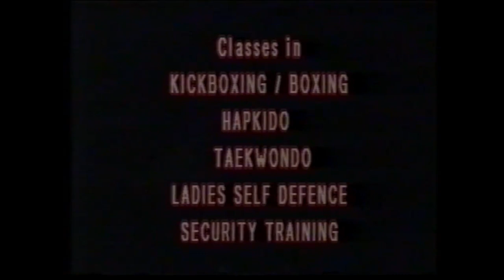Chris Chrisopoulides VS Phil Fagan